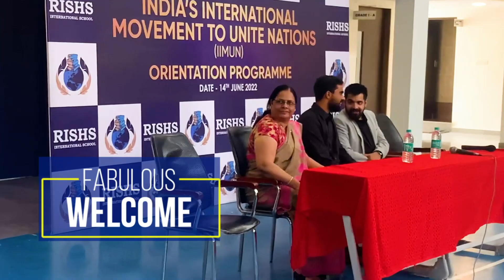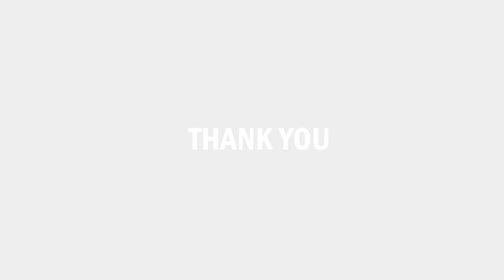Orientation on IIMUN Session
IIMUN is India’s largest running Model United Nations Conference .
IIMUN give students an opportunity to play the role diplomats who represent  various UN member nations, addressing specific issues of current interest through debates and negotiation and attempting to resolve regional and International problems.

Preparing and participating in a MUN helps students develop leadership skills, research writing, public speaking and problem - solving skills. Moreover, coming up with solutions that are acceptable to a majority of the representatives also inculcates skills of negotiation, conflict negotiation and cooperation.

Keeping the above in mind, Rishs International School arranged for an ORIENTATION Program on 14th June.
We extend our requital our Adorable Chairman Sir and Director madam for providing us the superlative platform to enhance the speaking skills of the students with self-aplomb.
Few glimpses of the sedulous students taking part in the Interactive session with profound elation.